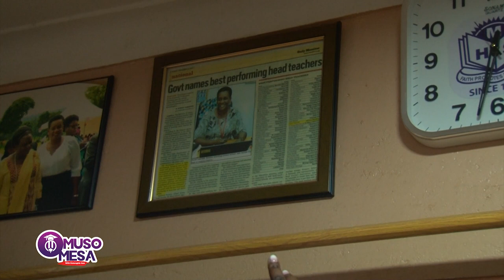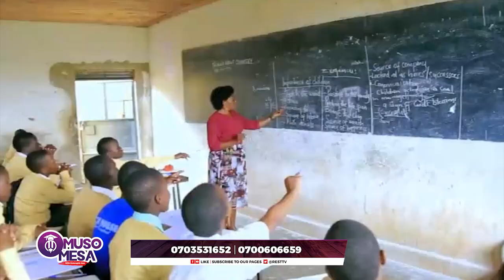PART 2 - The Story Of Tr Suzan Wamala Sserunkuma